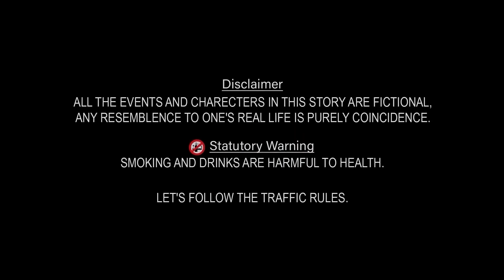Night Taxi का*ण्ड | New Nepali Romantic Short Movie 2021/2078 | ft. Prem Dudhraj & Paru Majhi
नेपाली बजारमा थुप्रै घट्ने घटना ट्याक्सी ड्राइभरको कथा समेटिएको छ यो फिल्ममा यस्ता गलत कुरामा संलन हुदा धेरै ठुलो क्षति व्यहोर्नु पर्ने हुन्छ भनेर सचेत गराउन खोजिएको छ।
.In English.
The story of a taxi driver is included in many incidents that take place in the Nepali market.

DIKSHANTA MOVIES  Presents Night Taxi का*ण्ड | New Nepali Romantic Short Movie 2021/2078 | ft. Prem Dudhraj & Paru Majhi

► Movie: | Night Taxi का*ण्ड |
► Artist: Prem Dudhraj/Paru Majhi
► Editor: Khum/Bishnu
► Concept: Khum Cine Addict
► Camera : Bishnu Nirakar
► Director: Khum Cine Addict
► Post Production : D Nepal
► Producer : Dikshanta Movies
Managing Director: Khum Cine Addict
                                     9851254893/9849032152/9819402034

DNEPAL Night Taxi#

D NEPAL is one of the Digital and Physical (CD, VCD, DVD) movies Production and distribution companies in Nepal. It is one of the best Nepali Movie entertainment Content Provider For Youtube channels in Nepal. This channel mainly focuses on entertaining our Youtube viewers from the New Nepali Movies. We upload Nepali Full Movies of various genres such as action, comedy, romantic, horror, drama, etc.